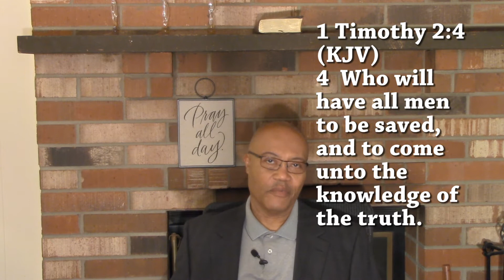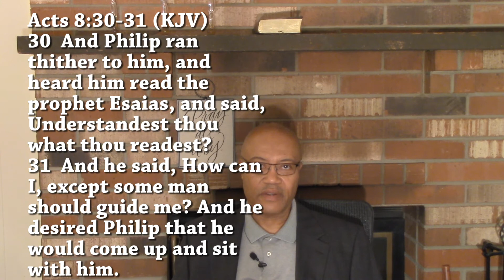How to find a good Church, a biblical research teaching Ministry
Some pointers on how to find a good Ministry.
My story.
Why some people miss their calling.
Bible class.
Which church do I pick.